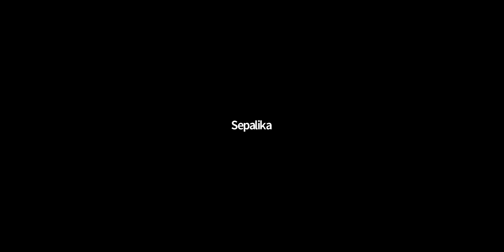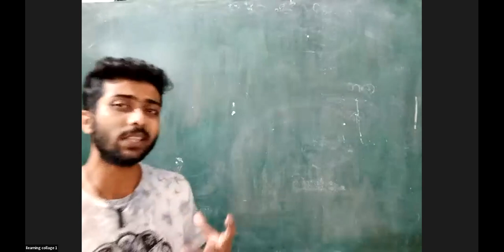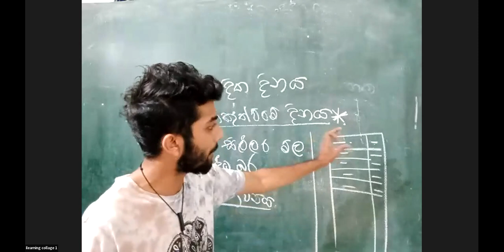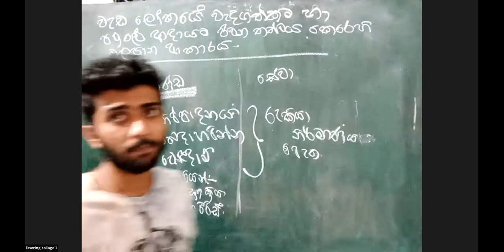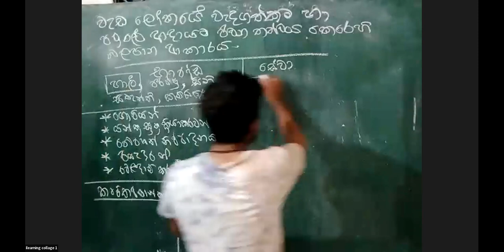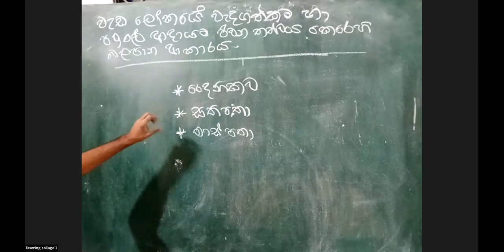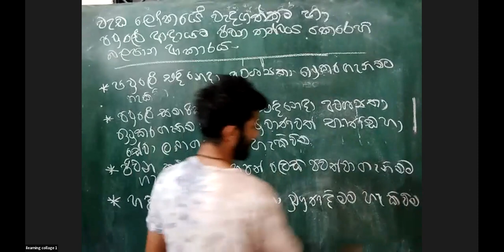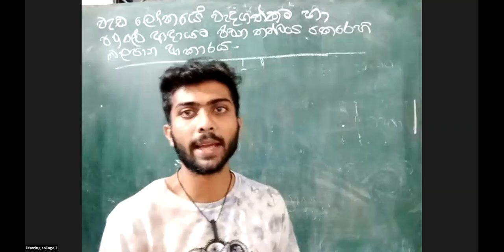7 ශ්‍රේණිය පුරවැසි අධ්‍යයනය පන්තිය Mar 8, 2022